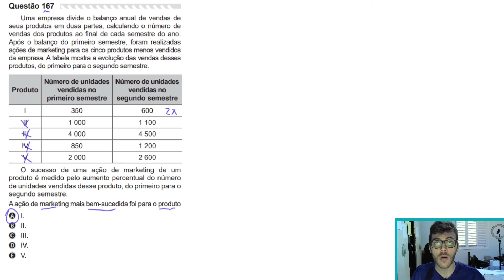🛑PORCENTAGEM - 167 Enem 2019 PPL - Uma empresa divide o balanço anual de vendas de seus produtos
167 ENEM 2019 PPL) Uma empresa divide o balanço anual de vendas de
seus produtos em duas partes, calculando o número de vendas dos produtos ao final de cada semestre do ano. Após o balanço do primeiro semestre, foram realizadas ações de marketing para os cinco produtos menos vendidos da empresa. A tabela mostra a evolução das vendas desses produtos, do primeiro para o segundo semestre.
O sucesso de uma ação de marketing de um produto é medido pelo aumento percentual do número de unidades vendidas desse produto, do primeiro para o segundo semestre. A ação de marketing mais bem-sucedida foi para o produto
A) I.
B) II.
C) III.
D) IV.
E) V.